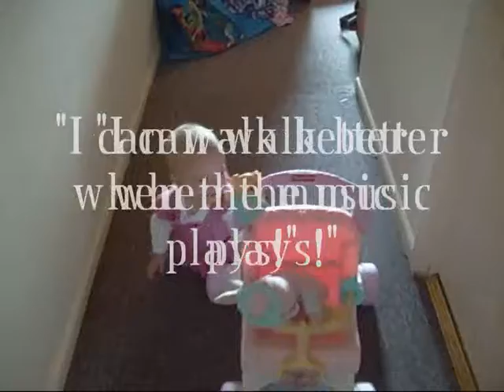MJS 'walking'!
At nine months old, Mayana loves her new walker, and she's getting very good at using it! We don't think it will be too long before she can get along without it! Scary!